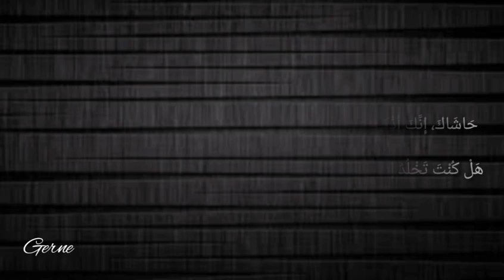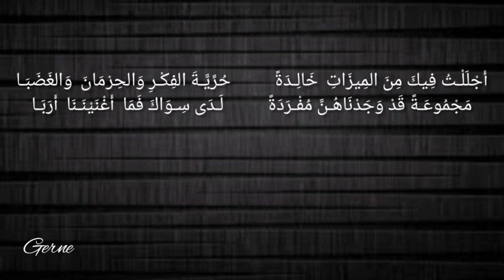الجواهري_"قف بالمعرة " محمد مهدي الجواهري - إلقاء : قيس اليوسف Gerne في حضرة أبي العلاء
أبيات مختارة من قصيدة "أبو العلاء المعري" لمحمد مهدي الجواهري.

*من الأفضل قراءة القصيدة كاملة، فهي من أجمل ما كتب الجواهري على الإطلاق.

""في هذا الرابط شرح مبسط للقصيدة ""

-1-

     قِفْ بِالْمَعَـرَّةِ وَامْسَحْ خَدَّهَا التَّرِبَـا         وَاسْتَوْحِ مَنْ  طَوَّقَ  الدُّنْيَا بِمَا وَهَبَـا
وَاسْتَوْحِ مَنْ طَبَّـبَ الدُّنْيَا بِحِكْمَتِـهِ          وَمَنْ عَلَى جُرْحِهَا مِنْ رُوحِهِ  سَكَبَـا
وَسَائِلِ الحُفْـرَةَ الْمَرْمُـوقَ جَانِبهُـا          هَلْ تَبْتَغِي مَطْمَعاً أَوْ تَرْتَجِـي  طَلَبَـا؟
يَسْتَـنْزِلُ الفِكْـرَ مِنْ عَلْيَا  مَنَازِلِـهِ          رَأْسٌ لِيَمْسَـحَ مِنْ ذِي نِعْمَـةٍ  ذَنَبَـا
وَزُمْـرَةُ الأَدَبِ  الكَابِـي  بِزُمْرَتِـهِ          تَفَرَّقَتْ فِي ضَلالاتِ الهَـوَى  عُصَبَـا
تَصَيَّـدُ الجَـاهَ وَالأَلْقَـابَ  نَاسِيَـةً          بِـأَنَّ فِـي فِكْـرَةٍ  قُدَسِيَّـةٍ  لَقَبَـا
وَأَنَّ  لِلْعَبْقَـرِيّ   الفَـذِّ   وَاحِـدَةً          إمَّـا الخُلُـودَ وَإمَّا المَـالَ  والنَّشَبَـا

-٢-

مِنْ قَبْلِ أَلْفٍ لَوَ أنَّـا نَبْتَغِـي عِظَـةً          وَعَظْتَنَا أَنْ نَصُـونَ العِلْـمَ  وَالأَدَبَـا
عَلَى الحَصِيرِ.. وَكُـوزُ الماءِ  يَرْفُـدُهُ          وَذِهْنُهُ.. وَرُفُـوفٌ تَحْمِـلُ  الكُتُبَـا
أَقَـامَ بِالضَّجَّـةِ الدُّنْيَـا  وَأَقْعَـدَهَا          شَيْـخٌ أَطَـلَّ عَلَيْهَا  مُشْفِقَاً  حَدِبَـا
بَكَى لأَوْجَـاعِ مَاضِيهَا وَحَاضِـرِهَا          وَشَـامَ مُسْتَقْبَـلاً  مِنْهَـا  وَمُرْتَقَبَـا
وَلِلْكَآبَـةِ   أَلْـوَانٌ،   وَأَفْجَعُــهَا          أَنْ تُبْصِرَ الفَيْلَسُوفَ  الحُـرَّ  مُكْتَئِبَـا

-٣-

تَنَـاوَلَ الرَّثَّ مِنْ طَبْـعٍ وَمُصْطَلَـحٍ          بِالنَّقْـدِ  لاَ  يَتَأبَّـى  أَيَّـةً  شَجَبَـا
وَأَلْهَـمَ النَّاسَ كَيْ يَرضَوا  مَغَبَّـتَهُم           أَنْ يُوسِعُوا العَقْلَ  مَيْدَانَاً  وَمُضْطَرَبَـا
وَأَنْ يَمُـدُّوا بِـهِ فِي كُلِّ  مُطَّـرَحٍ           وَإِنْ سُقُوا مِنْ جَنَاهُ الوَيْـلَ وَالحَرَبَـا
-٤-

لِثَـوْرَةِ الفِكْـرِ  تَأْرِيـخٌ  يُحَدِّثُنَـا          بِأَنَّ  أَلْفَ  مَسِيـحٍ  دُونـهَا  صُلِبَـا
إنَّ الذِي أَلْهَـبَ الأَفْـلاكَ  مِقْوَلُـهُ          وَالدَّهْرَ.. لاَ رَغَبَا يَرْجُـو وَلاَ  رَهَبَـا
لَمْ يَنْسَ أَنْ تَشْمَلَ الأَنْعَـامَ رَحْمَتُـهُ          وَلاَ الطُّيُورَ .. وَلاَ أَفْرَاخَـهَا  الزُّغُبَـا

-٤-

يَا عَارِيَاً مِنْ نَتـاجِ الحُـبِّ تَكْرمَـةً          وَنَاسِجَـاً  عَفَّـةً  أَبْـرَادَهُ  القُشُبَـا
نَعَوا عَلَيْكَ - وَأَنْتَ النُّورُ-  فَلْسَفَـةً          سَـوْدَاءَ لا لَـذَّةً تَبْغِـي وَلا طَرَبَـا
وَحَمَّلُـوكَ - وَأَنْتَ النَّـارُ لاهِبَـةً -        وِزْرَ الذِي لا يُحِسُّ الحُـبَّ  مُلْتَهِبَـا
لا مَوْجَـةُ الصَّدْرِ بِالنَّهْدَيْنِ  تَدْفَعُـهُ          وَلا يَشُقُّ طَرِيقَـاً في الهَـوَى  سَربَـا
وَلا تُدَغْـدِغُ مِنْـهُ  لَـذَّةٌ  حُلُمَـاً          بَلْ لا يُطِيقُ حَدِيـثَ اللَّـذَّةِ العَذِبَـا
حَاشَاكَ، إِنَّكَ أَذْكَى في  الهَوَى  نَفَسَاً          سَمْحَاً، وَأَسْلَسُ مِنْهُمْ جَانِبـَاً  رَطبَـا

هَلْ كُنْتَ تَخْلُدُ إِذْ ذَابُوا وَإذْ غَبَـرُوا           لَوْ لَمْ تَرُضْ مِنْ جِمَاحِ النَّفْسِ مَا صَعُبَا

-٥-
وَهَـؤُلاء الدُّعَـاةُ العَاكِفُـونَ عَلَى           أَوْهَامِهِمْ، صَنَمَـاً يُهْدُونَـهُ  القُرَبَـا
الحَابِطُـونَ حَيَاةَ النَّاسِ قَدْ مَسَـخُوا          مَا سَنَّ شَرْعٌ وَمَا بِالفِطْـرَةِ  اكْتُسِبَـا

أَوْسَعْتَهُـمْ قَارِصَاتِ النَّقْـدِ لاذِعَـةً          وَقُلْتَ فِيهِمْ مَقَـالاً صَادِقَـاً عَجبَـا
"صَاحَ الغُرَابُ وَصَاحَ الشَّيْخُ فَالْتَبَسَتْ         مَسَالِـكُ الأَمْـرِ: أَيٌّ  مُنْهُمَا  نَعَبَـا"

-٦-

أَجْلَلْـتُ فِيكَ مِنَ المِيزَاتِ  خَالِـدَةً           حُرِّيَّـةَ الفِكْـرِ وَالحِرْمَانَ  وَالغَضَبَـا
مَجْمُوعَـةً قَدْ وَجَدْنَاهُـنَّ مُفْـرَدَةً           لَـدَى سِـوَاكَ فَمَا  أَغْنَيْنَـنَا  أَرَبَـا
-٧-
وَإِنْ صَدَقْتُ فَمَا فِي النَّاسِ  مُرْتَكِبَـاً          مِثْلُ الأَدِيـبِ أَعَانَ الجَـوْرَ فَارْتكبَـا
هَذَا اليَرَاعُ، شـوَاظُ الحَـقِّ أَرْهَفَـهُ          سَيْفَـاً، وَخَانِـعُ رَأْيٍ  رَدَّهُ  خَشَبَـا
وَرُبَّ رَاضٍ مِنَ الحِرْمَـانِ  قِسْمَتـهُ         فَبَرَّرَ الصَّبـْرَ  وَالحِرْمَـانَ  وَالسَّغَبَـا
أَرْضَى، وَإِنْ لَمْ يَشَأْ، أَطْمَاحَ طَاغِيَـةٍ          وَحَالَ دُونَ سَوَادِ الشَّعْـبِ أَنْ  يَثِبَـا
وَعَـوَّضَ النَّـاسَ عَنْ ذُلٍّ  وَمَتْرَبَـةٍ          مِنَ  القَنَاعَـةِ  كَنْزَاً  مَائِجَـاً  ذَهَبَـا